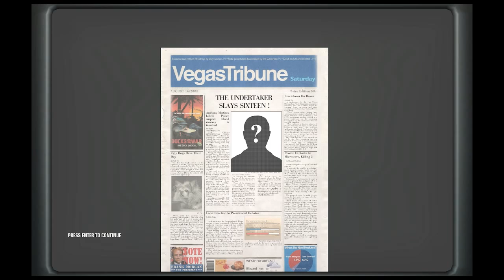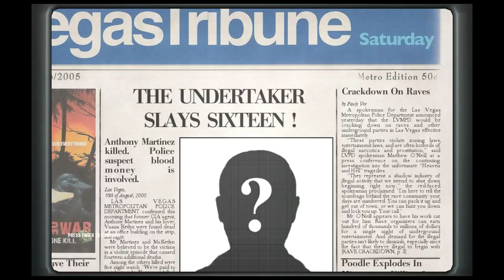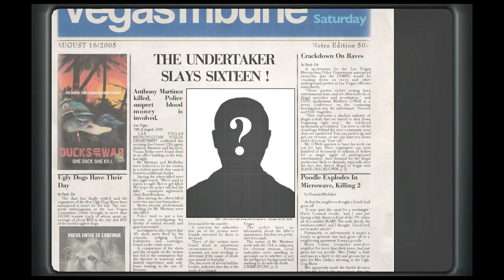Let's Play Hitman: Blood Money: A Dance with the Devil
A playthrough of Hitman: Blood Money, with commentary. "A Dance with the Devil".